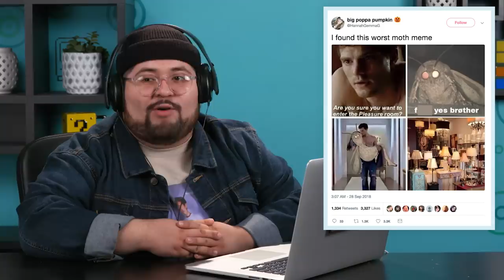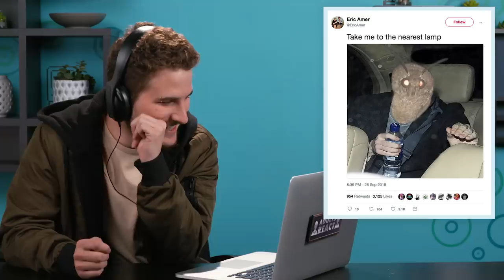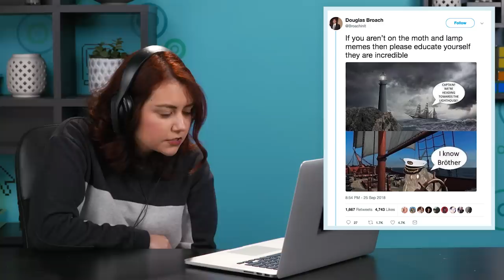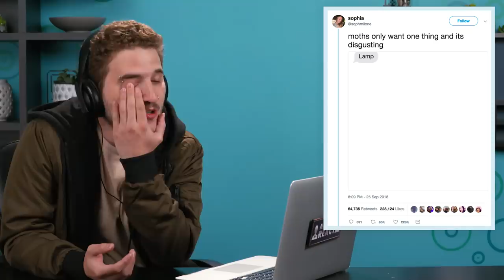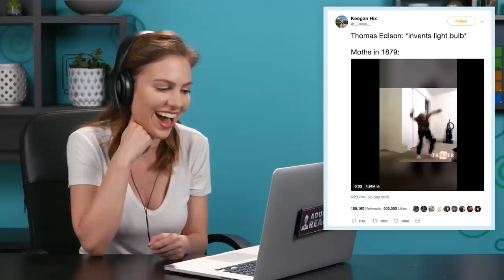Adults React To Moth Lamp Meme Compilation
Adults React to Moth Lamp Meme Compilation. Watch to see their reactions.

Creators &
Editor - Zach Butler
Assistant Editor - Lizzy Siskind
Production Assistant - Lauren Hutchinson, Oscar Ramos, Kyllis Jahn, Stephen Miller, Jayden Romero, Micah Kearny, Stefan Fior

Adults React #98 - Adults React To Moth Lamp Meme Compilation